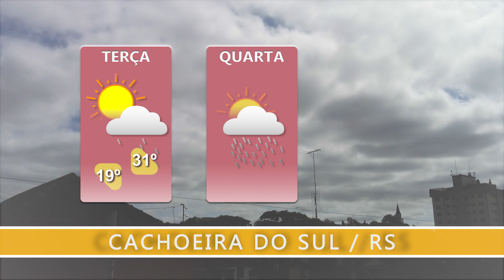Previsão do tempo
Como ficam as temperaturas nesta terça